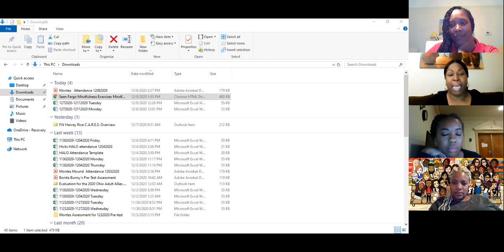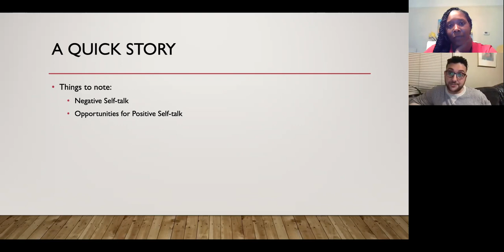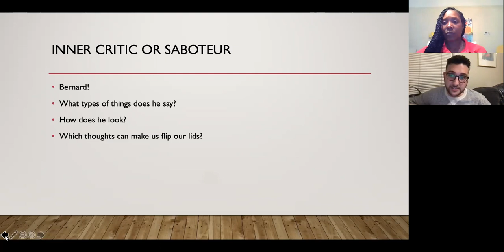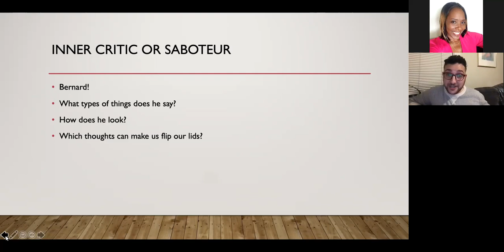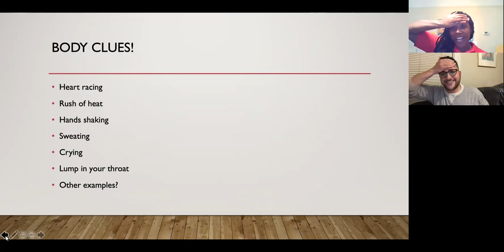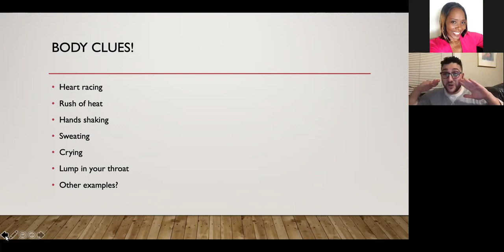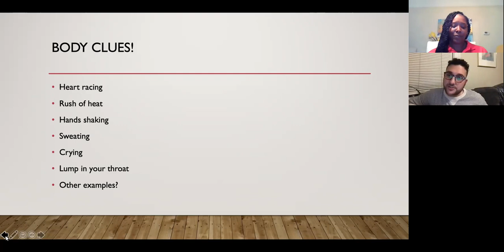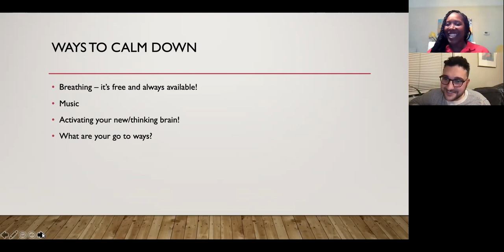Harvey Rice C.A.R.E.S.: De-Stressing in the Midst of a Pandemic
Families are facing new challenges with the onset of the COVID-19 pandemic. Parents find themselves taking on multiple roles as they try to fulfill their responsibilities as workers, educators, caretakers, and childcare providers. While juggling these increasing demands, often with insufficient emotional and material resources, parents are having a hard time coping with their newly imposed reality. Many are anxious and are experiencing feelings of hopelessness and inadequacy. They are burdened with excessive worries and feel out of control. Incorporating practices to help recognize and deal with these invalidating thoughts and emotions can improve parents’ responses to the challenges they face and help them feel safer and more at ease.

Our presenters will provide tips to help parents and caregivers effectively cope during COVID-19. As well as practices self-compassion and self-validation which can help parents to be kinder to and gentler with themselves. Address the importance of feeling and validating one’s own emotions and those of others. Also emphasize the need for parents to shift their attention away from what is out of their control and instead focus on things that they can influence.